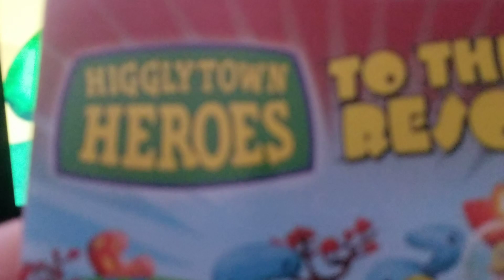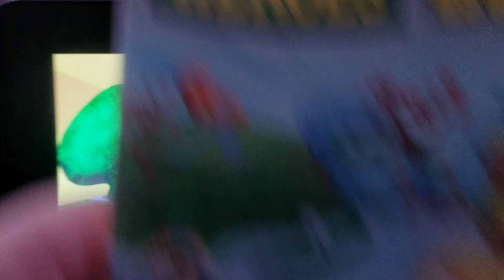higglytown heroes to the rescue 2007 dvd menu walk-through